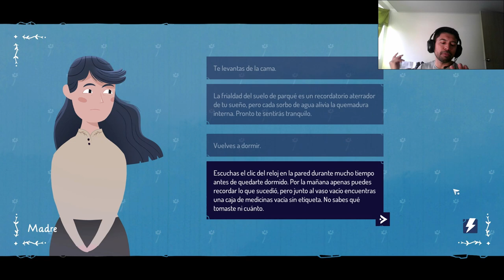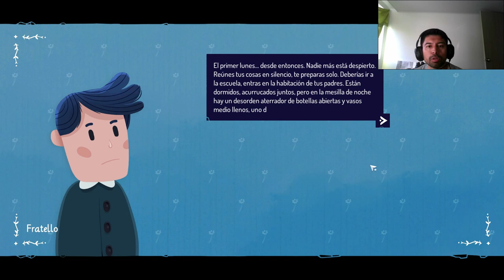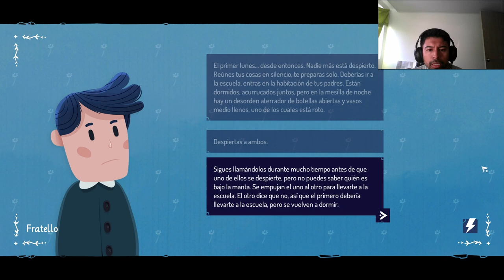Ghostboy - Ayuda a tu familia a superar el duelo | PC gameplay | Primeras Impresiones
Desarrollador:  Two Blackbirds

¿Regresarías de la muerte para ayudar a tus seres queridos a superar el duelo? Toma decisiones que giren el destino, microgestiona las relaciones de la familia y derrota los pensamientos negativos en los niveles de Tower Defense.